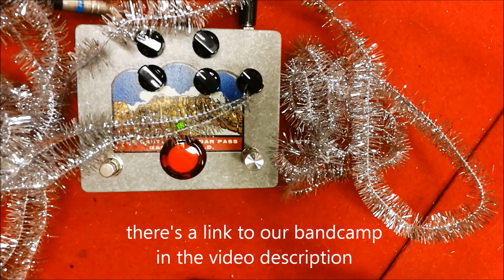Dwarfcraft Super Destroyer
Come celebrate the Earth's rotation around the sun as well as Dwarfcraft's ten year anniversary with this oscillating holiday special! There's a red, dusty floor, glitter, and sounds most cruel and unusual. Also, an arcade button of further destruction. Happy holidays!